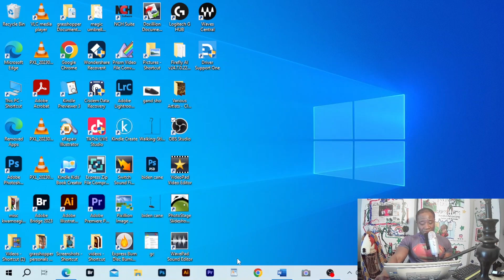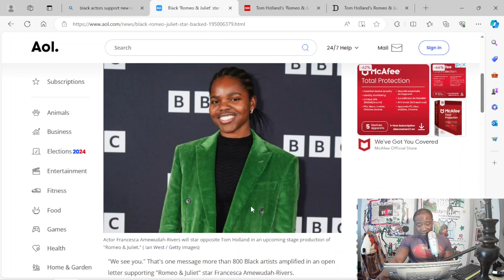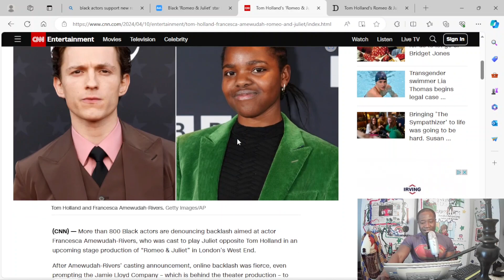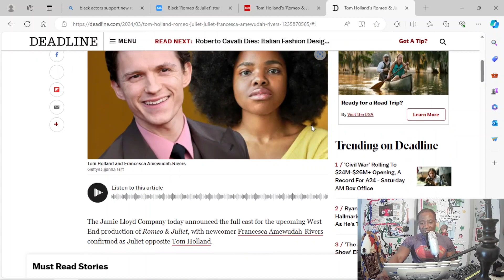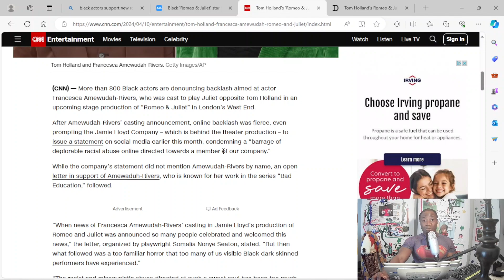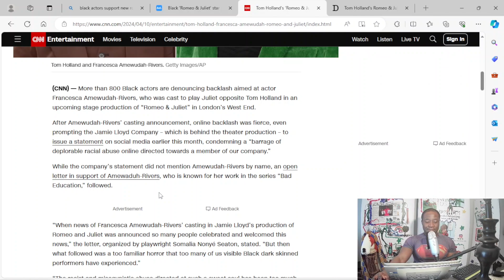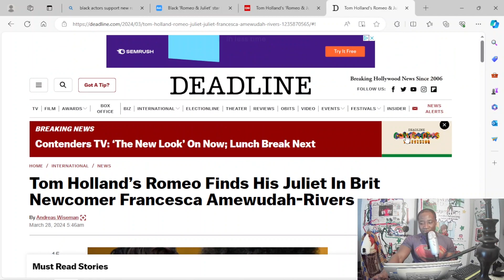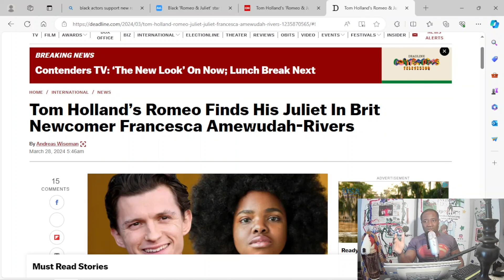new Romeo and Juliet,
new Romeo and Juliet, starring Tom Hollins and Francesca and Amewudah-Rivers.